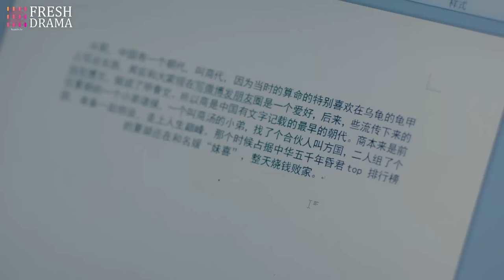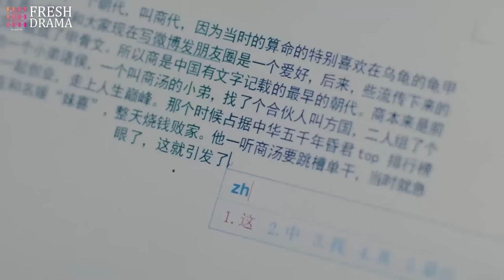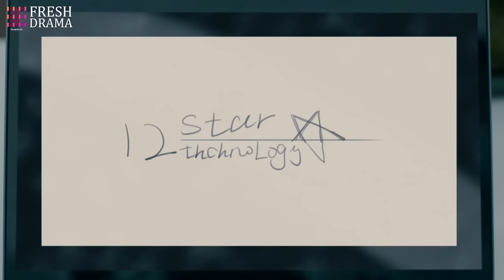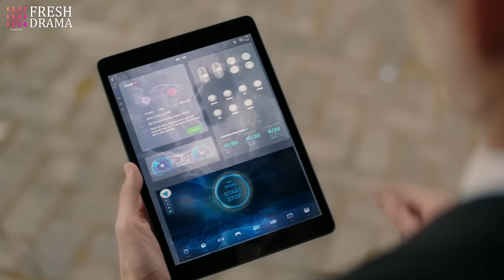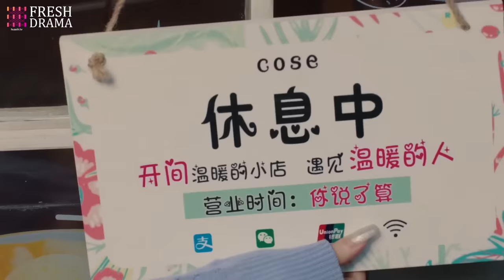【Multi sub】Flirting with My Enemy EP35 | Zhang Han, Wang Xiaochen | CDrama Base